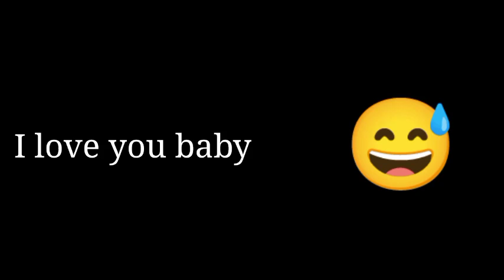Love ringtone Status I love you message tone New ringtone Status Videol Love massage timer Prince